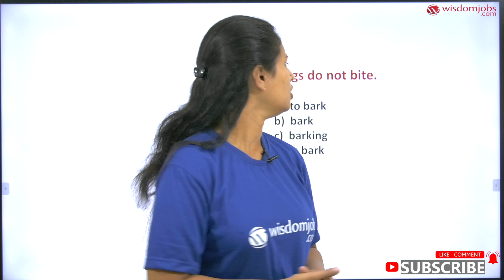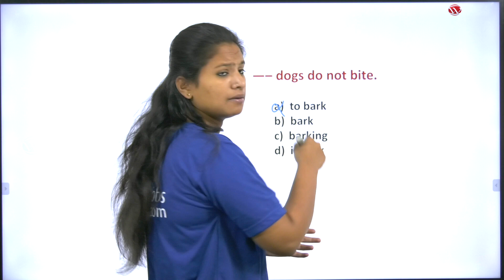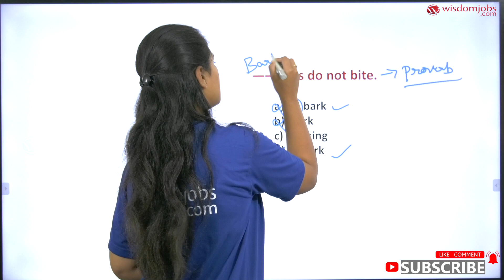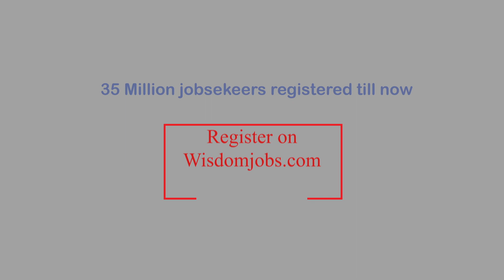Most Frequently Asked Fill in the Blanks Questions in English/Part -3/SSC-CGL/CHSL 2020 @wisdom jobs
This English video is on Fill In the Blanks Previous Questions for RBI Assistant 2020 exam. The Reserve Bank of India (RBI) recently released the vacancy for 900+ Assistant positions in various branches of RBI across the country.Many candidates face problems when it comes to English language section and its preparations. Today we are learning this fill in the blanks question:
—– dogs do not bite.

a)  to bark
b)  bark
c)  barking
d)  is bark

This video is helpful for all English learners and aspirants for all competitive exams.